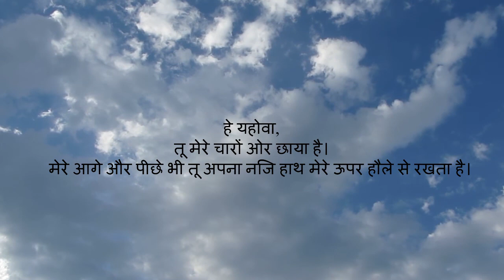भजन संहिता 139:1-6 - हे यहोवा, तूने मुझे परखा है। मेरे बारे में तू सब कुछ जानता है।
हे यहोवा, तूने मुझे परखा है। मेरे बारे में तू सब कुछ जानता है।
तू जानता है कि मैं कब बैठता और कब खड़ा होता हूँ। तू दूर रहते हुए भी मेरी मन की बात जानता है।
हे यहोवा, तुझको ज्ञान है कि मैं कहाँ जाता और कब लेटता हूँ। मैं जो कुछ करता हूँ सब को तू जानता है।
हे यहोवा. इससे पहले की शब्द मेरे मुख से निकले तुझको पता होता है कि मैं क्या कहना चाहता हूँ।
हे यहोवा, तू मेरे चारों ओर छाया है। मेरे आगे और पीछे भी तू अपना निज हाथ मेरे ऊपर हौले से रखता है।
मुझे अचरज है उन बातों पर जिनको तू जानता है। जिनका मेरे लिये समझना बहुत कठिन है।